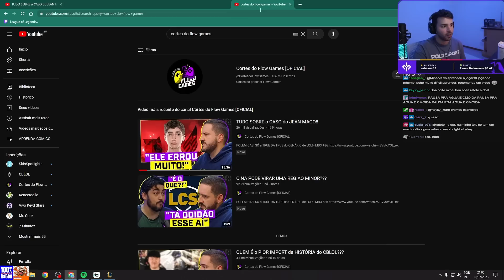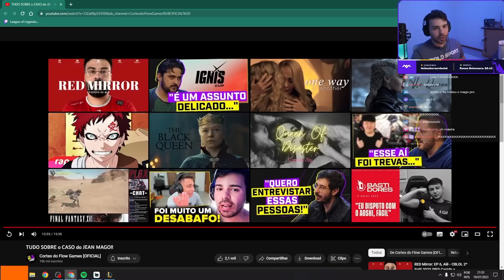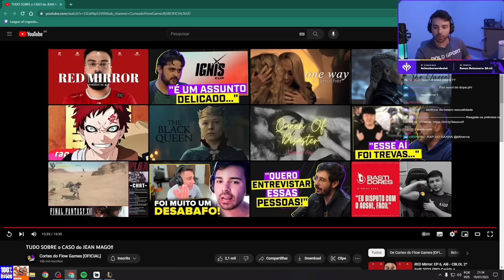🚨(CLIMA ELEVOU?) JEAN MAGO ERROU com sua CARREIRA no LOL? MINERVA REAGE!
🔔Live todos os dias a partir das 20:30!
Twitch.tv/minerva